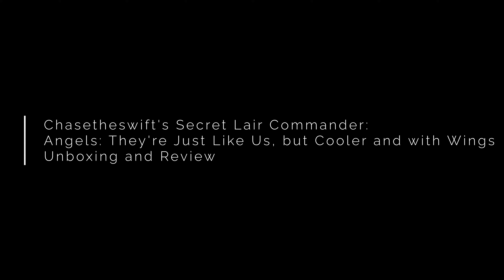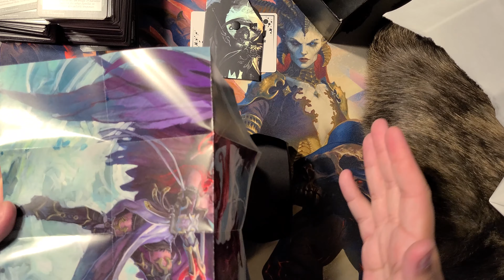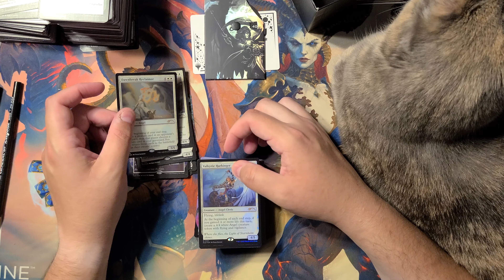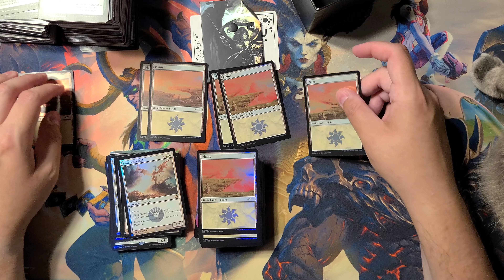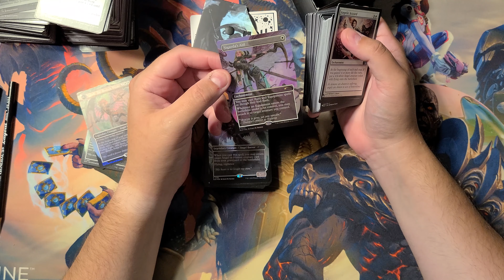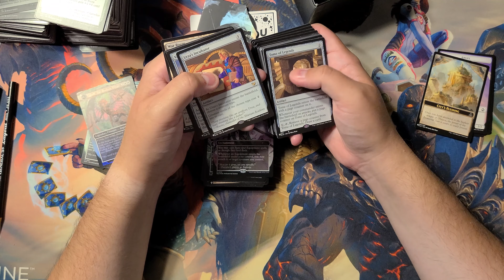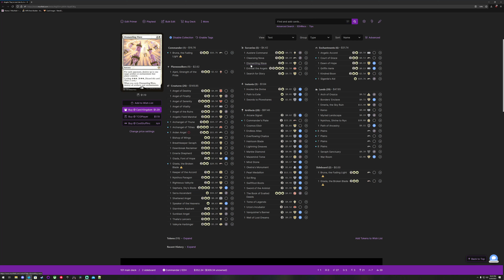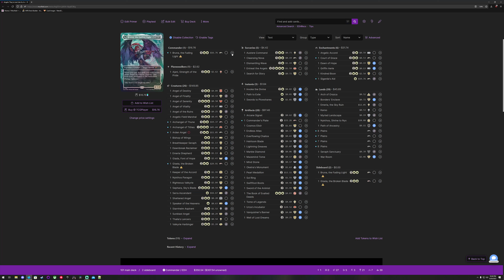Magic the Gathering Secret Lair: Angels: They're just like Us but Cooler and with Wings Review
My unboxing and review of the Secret Lair Angels deck